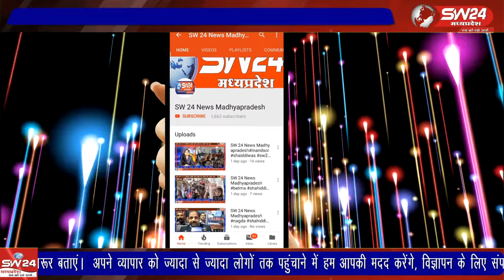शीत लहर के चलते इन दिनो निमाड़ में कड़ाके की ठंड देखने को मिल रही है। घने कोहरे के बीच विजिबिलिटी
शीत लहर के चलते इन दिनो निमाड़ में कड़ाके की ठंड देखने को मिल रही है। घने कोहरे के बीच विजिबिलिटी भी 03 मीटर से भी कम हो गई, दृष्टता इतनी कम हो गईं की क्रिकेट फुटबाल खिलाड़ियों को बॉल नही दिखाई दे रही थी